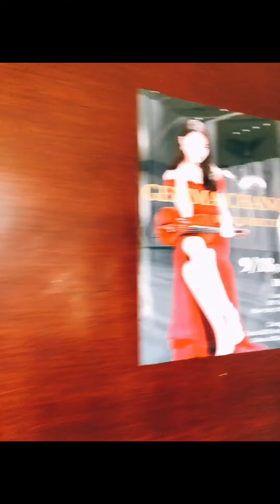VLOG | MV拍攝《花兒為什麼這樣紅》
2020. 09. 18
單曲《花兒為什麼這樣紅》18小時 MV拍攝